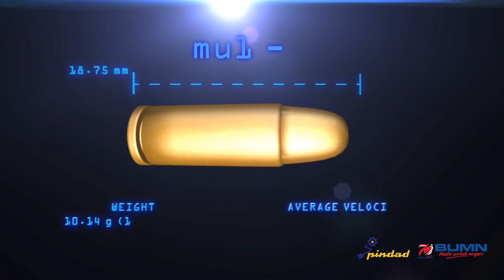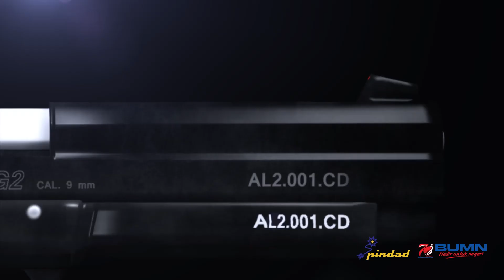Indonesia Pindad G2 Elite (2017), motion graphics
A final assignment at year 2017 by a student from Politeknik Negeri Media Kreatif (Zulkarnain) and me (Deddy Stevano H. Tobing) as Adviser
It is a G2 Elite Promotion Product, a handgun from a Indonesian firearms factory PT. Pindad

Copyright Politeknik Negeri Media Kreatif - Polimedia